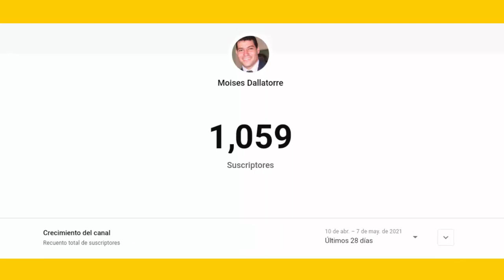Celebrando los primeros 1,000 subs